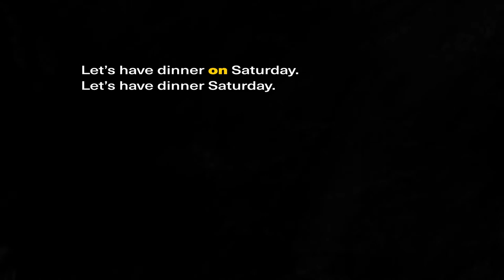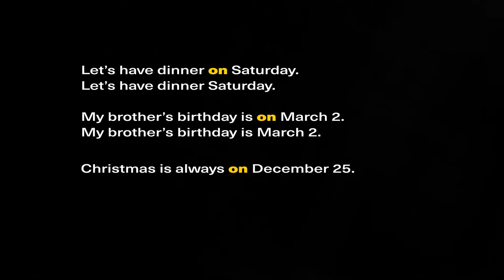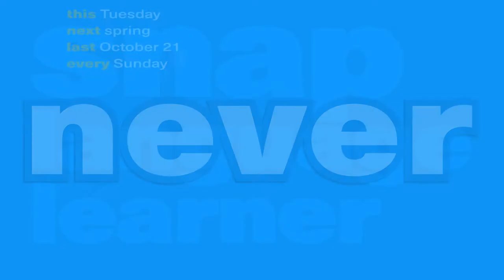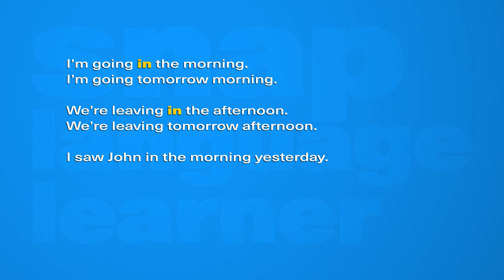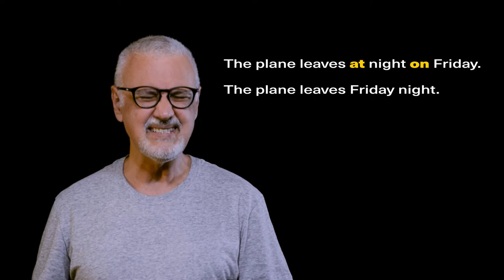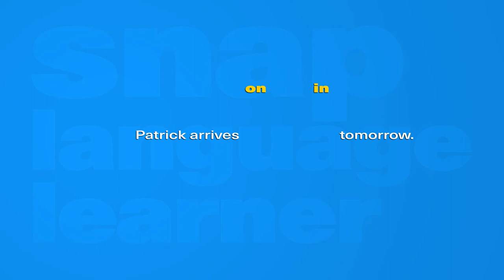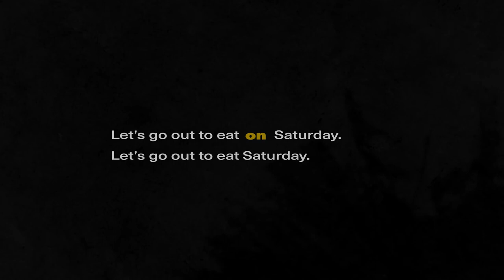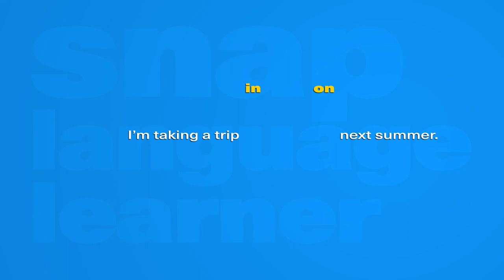Dropping prepositions of time | ESL Basic Intermediate Levels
When can you drop prepositions of time? When must you drop the preposition? In some situations, dropping the preposition of time makes your English sound more natural or conversational. In other situations, you actually must not use a preposition at all. Make sure you know how to use prepositions of time and when to leave them out.

MEDIA
(from Pexels unless otherwise noted)
“Black and white grunge background” by Luis Quintero
“Manhattan night view” by Martin Portas
“People having a party” by Rodnae Productions
“Rock band concert” by vimeo
“Street in London by night” by George Morina
“Medicine bottle and dropper" by Karolina Grabowska

MUSIC
“And Then We Take Them Down Again” by DoKashiteru (feat. Susan Joseph)
“Readers! Can You Read?” by Chris Zabriskie
“Simple Step” by Slenderbeats